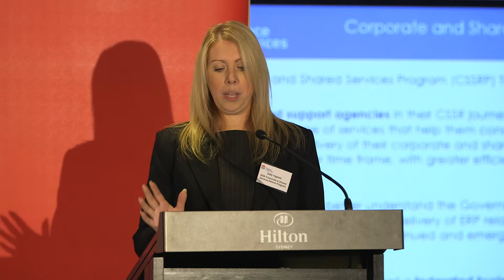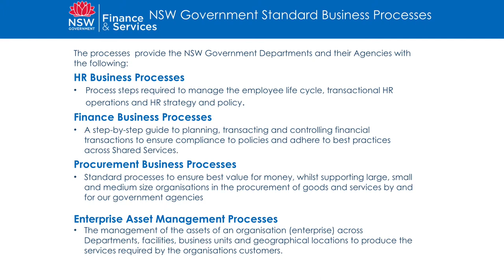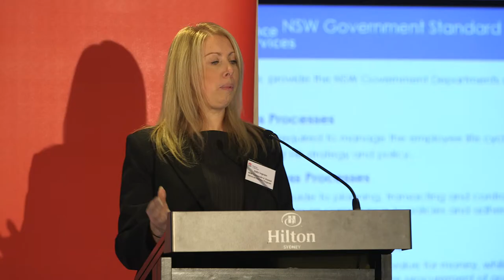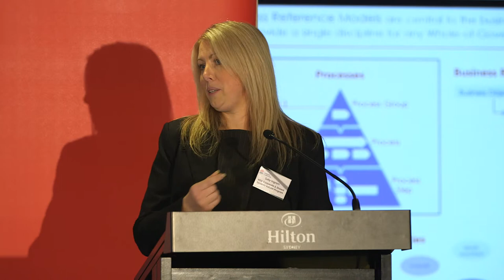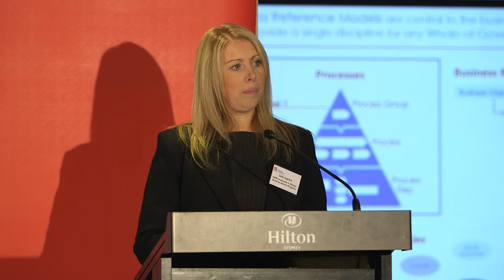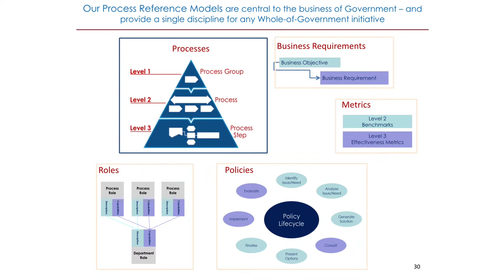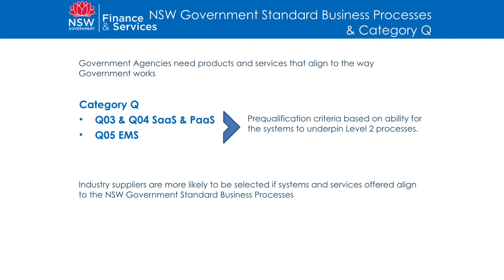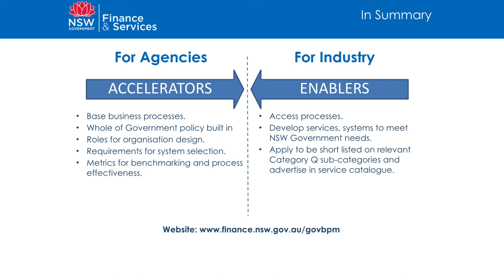6 NSW Government Standard Business Processes